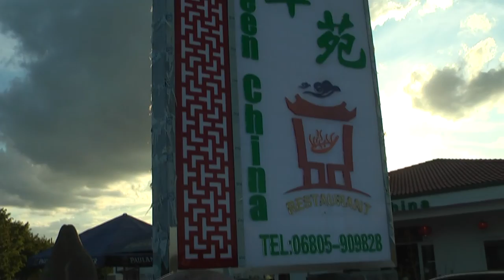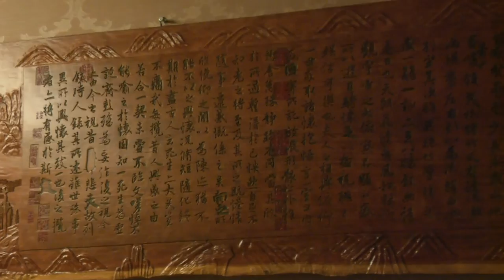Rilchingen-Hanweiler, Germany 08.07.2011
Китайский ресторан. Рилхинген-Ханвайлер, Клайнблиттерсдорф, Германия 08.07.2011